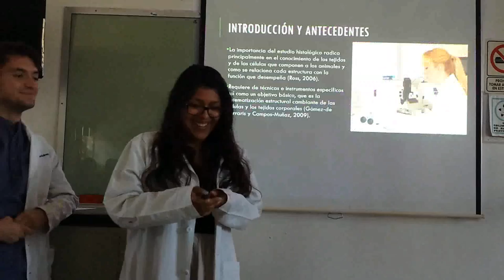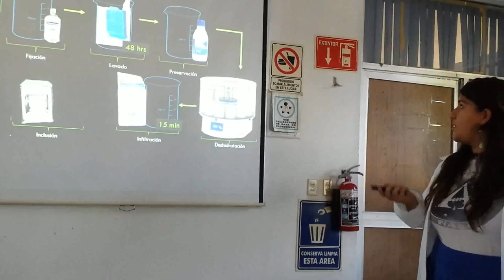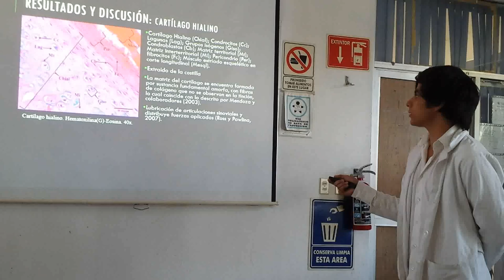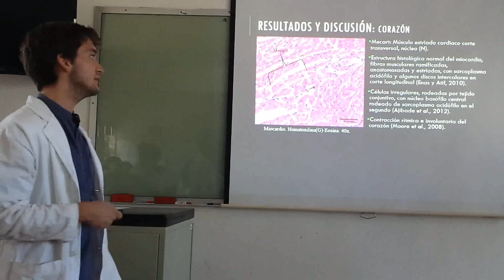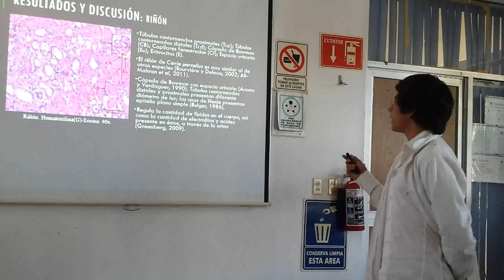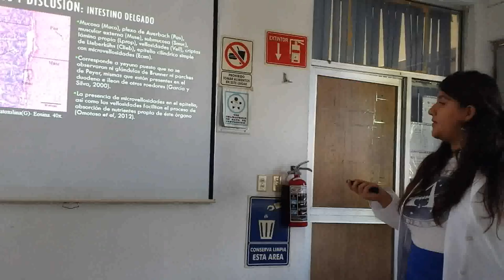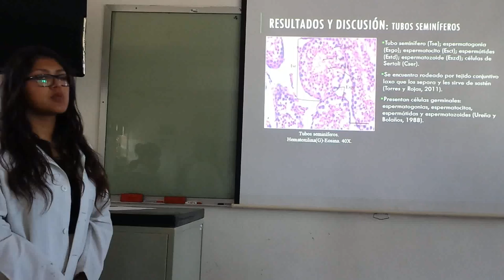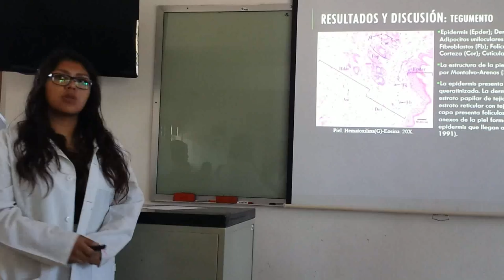15-I Exposición Cuyo Cavia porcellus